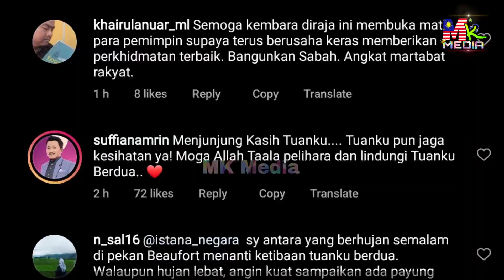PERMAISURI MENANGIS LAGI! "Rakyat Masih Diluar Sana, Menunggu Dalam HUJAN" Ada Yg DUKUNG B4BY..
My Gear : How we create this original video?
📵 Editing : Samsung Note 20 Ultra

Mk Media,
MK Media Malaysia,
tunku azizah menangis,
permaisuri azizah menangis,
permaisuri menangis hujan lebat,
permaisuri agong menangis hujan lebat,
permaisuri agong sebak,
permaisuri agong menangis,
permaisuri agong sedih di sabah,
makcik bagi duit pada anak raja,
agong di beaufort hujan,
agong di beaufort,
tunku azizah menangis,
anak agong,
anak agong mandi hujan,
anak agong disabah,
permaisuri di beaufort
tengku muhammad disabah,
tengku muhammad mandi hujan,
agong di sarawak,
agong tiba disarawak,
permaisuri disarawak,
permaisuri menangis,
permaisuri terharu ke sabah,
permaisuri menangis datang sabah,
permaisuri menangis terharu,
agong dan permaisuri sweet,
agong dan permaisuri disabah,
makcik bagi duit pada tengku,
makcik sabah bagi duit agong,
agong makcik bagi duit,
nenek bagi duit anak agong,
agong menari bambu,
permaisuri menari,
moment kelakar agong disabah,
nenek bagi duit ke agong,
nenek bagi duit ke anak raja,
reaksi agong dipanggil pakcik agong,
reaksi agong dipanggil gong gong gong,
respon agong,
reaksi agong,
orang sabah jumpa agong,
respon agong panggil pakcik agong,
respon agong panggil gong gong gong,
reaksi orang sabah,
reaksi kelakar orang sabah jumpa agong,
permaisuri menari,
panggil agong pakcik,
permaisuri agong menangis disabah,
agong kembara borneo,
agong disabah live,
agong kembara borneo live,
agong ke sabah live,
agong di sandakan,
agong di Kuching sarawak,
agong di sarawak,
reaksi orang sabah masa agong datang,
agong disabah,
permaisuri tulus aduan jalan rosak disabah,
agong kembara kenali borneo,
permaisuri agong menangis,
agong ke sabah,
agong datang sabah,
agong menyanyi,
agong karaoke,
agong menyanyi di sabah,
agong menyanyi di tawau sabah,
agong datang tawau sabah,
agong funny,
agong funny moments,
gelagat agong dan permaisuri,
gelagat permaisuri agong,
gelagat agong,
permaisuri menangis,
permaisuri menangis terharu,
agong dan permaisuri tawau sabah,
agong dan permaisuri ke sabah,
dymm seri paduka baginda yang dipertuan agong,
dymm permaisuri agong,
lawak permaisuri agong,
lawak agong,
raja dan permaisuri agong,
agong terkini,
agong terbaru,
agong,
agong baru 2023,
agong nyanyi birthday,
agong ucap birthday,
agong menyanyi,
agong sweet moment,
agong uitm,
agong majlis graduan uitm,
agong sweet permaisuri,
agong dimajlis uitm,
dymm permaisuri agong,
agong funny,
agong funny moments,
gelagat permaisuri agong,
gelagat agong,
agong lawak,
agong lucu,
lawak permaisuri agong,
lawak agong,
agong terkini,
agong terbaru,
agong,
agong baru 2023,
agong nyanyi birthday,
agong ucap birthday,
agong menyanyi,
agong sweet moment,
agong uitm,
agong sweet permaisuri,
agong dimajlis uitm,
dymm permaisuri agong,
agong funny,
agong funny moments,
gelagat permaisuri agong,
gelagat agong,
agong lawak,
agong lucu,
lawak permaisuri agong,
lawak agong,
agong terkini,
agong terbaru,